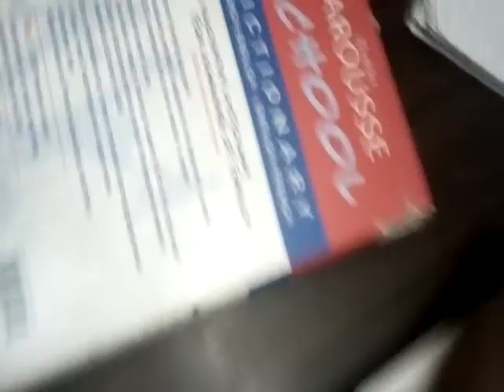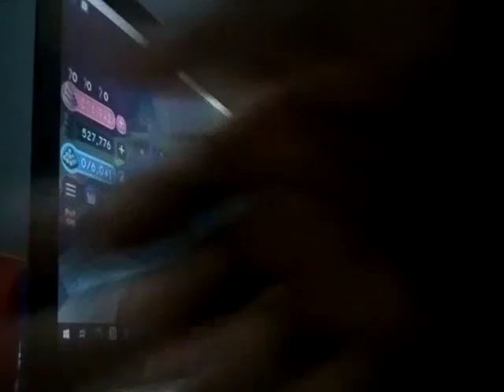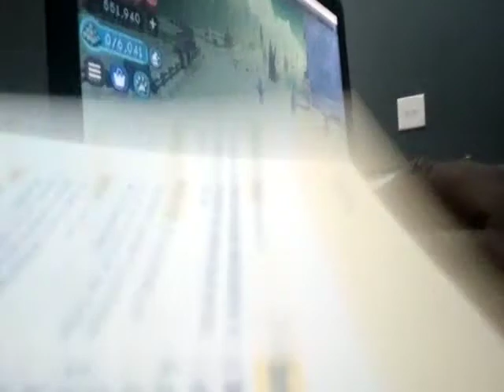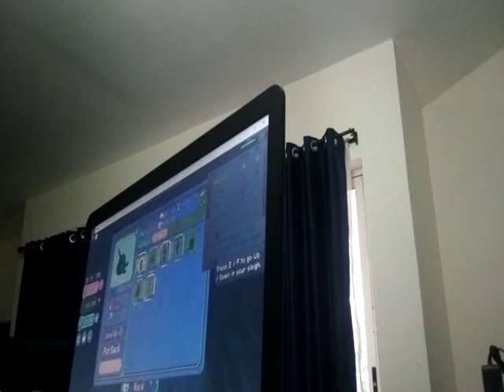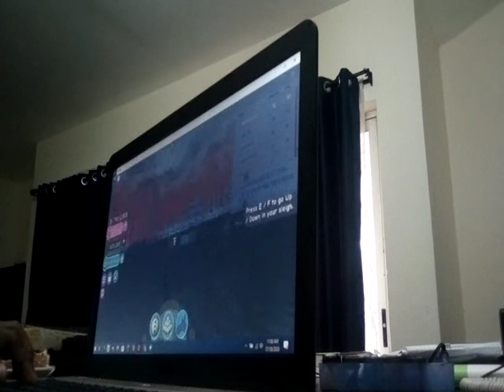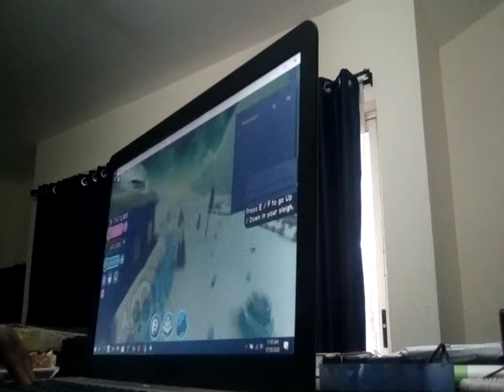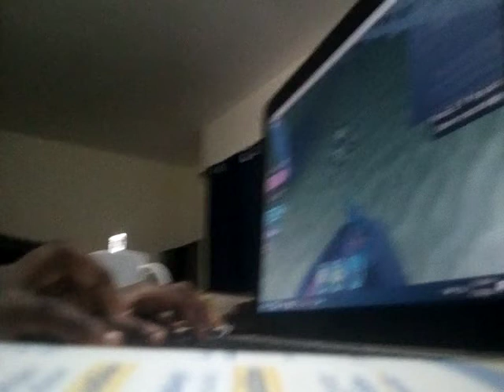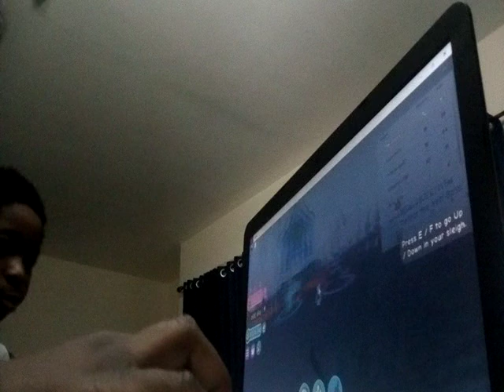Snowman Simulator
Our special guest is not fries, it is lbal and okob ;)
PrestonPlayz
BriannaPlayz
Jelly
WAFFLES UNIVERSE
Unspeakable
TBNR rampage
Kindly Keyin
DenisDaily
ShelbyPlays
Markiplier
Jacksepticeye
Pewdiepie
MrBeast
Sub's world
Unsubscribe to the following:
T Series